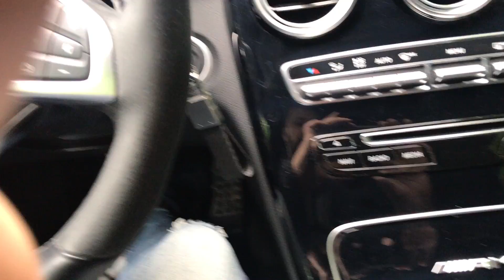Porsche Schlüsselbatterie wechsel in 5sec!!! Ohne Hilfsmittel!!!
Hier ein kurzes Video vom Porsche Schlüssel und den Batterie Wechsel. Im Video mit links(eigentlich Rechtshänder😁) gewechselt. Und mit rechts das Handy benutzt zum filmen. Beidhändig in Max 5sec möglich. Über ein Abo würd ich mich freuen. Gruß ✌🏻